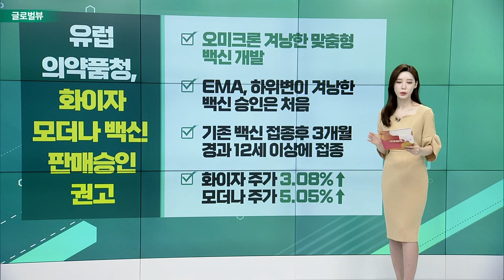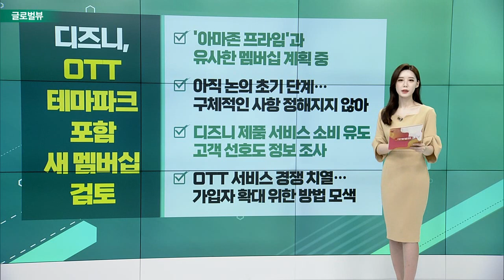美, 중국에 최첨단 AI 반도체 수출 금지... 엔비디아 급락 / 니오·리오토·샤오펑, 8월 車 인도량 저조_글로벌 VIEW (20220902)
# 美, 중국에 최첨단 AI 반도체 수출 금지... 엔비디아 급락
- 엔비디아∙AMD에 최첨단 반도체 수출 금지… 기술 견제 시동
- 해당 제품 군사 목적으로 사용될 수 있어
- 엔비디아, A100·H100 반도체 4억달러 중국에서 수주
- 엔비디아 7.67%↓・AMD 2.98%↓

니오·리오토·샤오펑, 8월 車 인도량 저조
- 중국 전기차 3사 8월 인도량 2.48만대… 두달 연속 감소
- 지난 4월 이후 넉달 만에 가장 저조한 실적
- 니오·리오토·샤오펑 주가 일제히 하락
- 중국시장에 높은 의존도 가진 ‘테슬라’ 투자자도 불안

유럽의약품청, 화이자∙모더나 백신 판매 승인 권고
- 오미크론 겨낭한 맞춤형 백신 개발
- EMA, 하위변이 겨낭한 백신 승인은 처음
- 기존 백신 접종후 3개월 경과 12세 이상에 접종
- 화이자 주가 3.08%↑・모더나 주가 5.05%↑

디즈니, OTT∙테마파크 포함 새 멤버십 검토
- ‘아마존 프라임’과 유사한 멤버십 계획 중
- 아직 논의 초기 단계… 구체적인 사항 정해지지 않아
- 디즈니 제품 서비스 소비 유도・고객 선호도 정보 조사
- OTT 서비스 경쟁 치열… 가입자 확대 위한 방법 모색